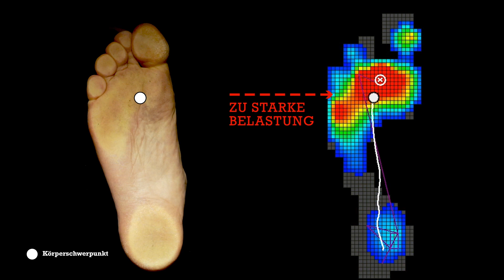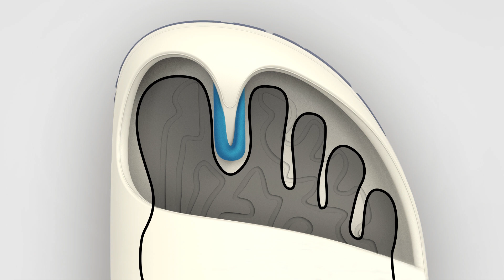recoverToes: Der einfachste Weg, Fußschmerzen zu vermeiden!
Wir launchen unsere innovative recovery Sandale zur Unterstützung der Fußregeneration und Minimierung von Fußschmerzen bei gleichzeitiger Korrektur der Fußfunktion.